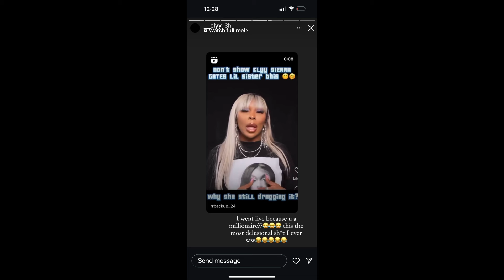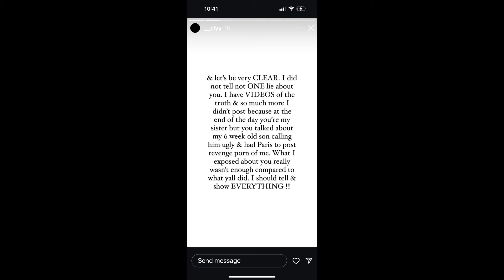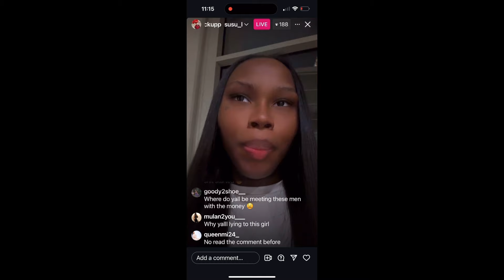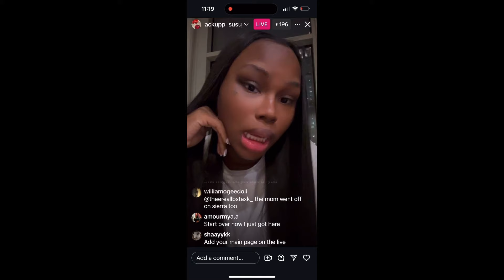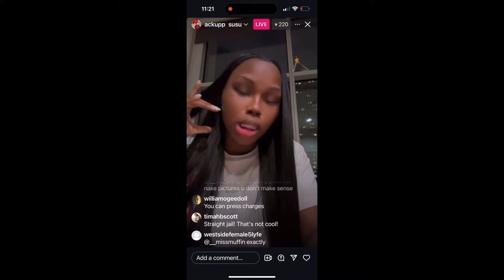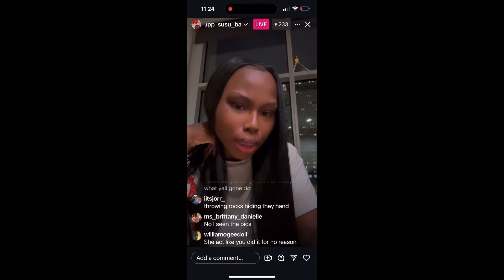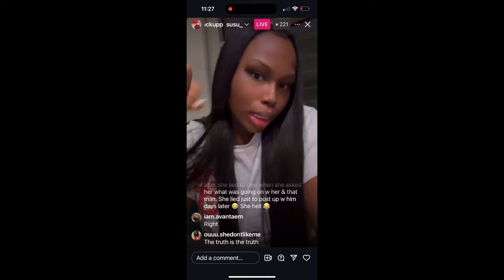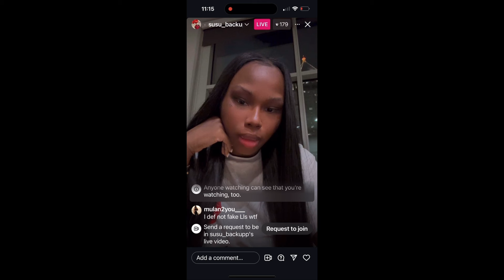Sierra Gates And Her Sister: The Drama Continues!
Love & Hip Hop Sierra Gates and her little sister are at it again!  The Dramatic Saga continues with Sierra Gates sister exposing what really happened that started feud between the two sisters.